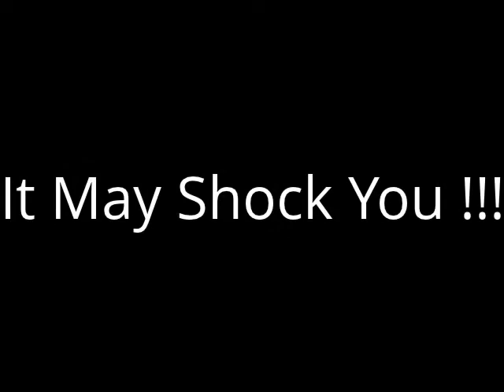My Edited Video